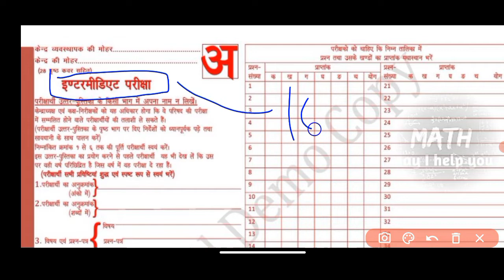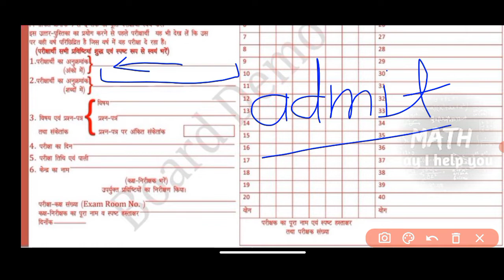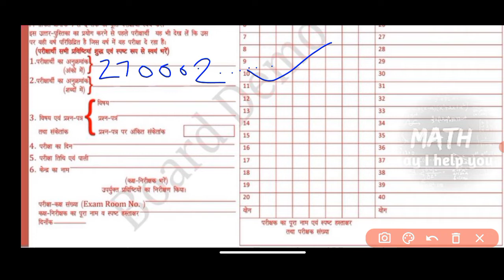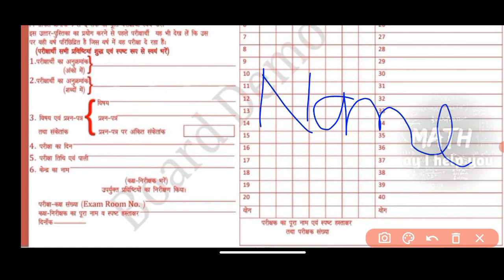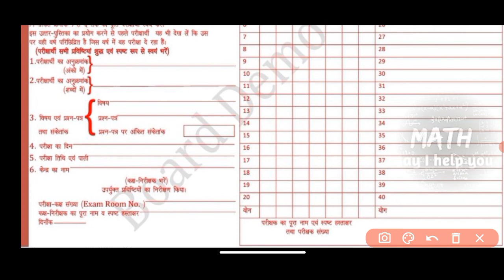बोर्ड परीक्षा 2023 में कॉपी कैसे भरें?Board pariksha 2023 ki copy Kaise bhare | board exam copy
mathmayihelpyou @shravan lecturer

बोर्ड परीक्षा 2023 में कॉपी कैसे भरें ?

हेलो स्टुडेंट इस विडीओ मे हमने आप सभी को बोर्ड परीक्षा की कॉपी भरना सिखाया है उम्मीद है कि विडीओ पसंद आया होगा।

Your Queries 👇

बोर्ड परीक्षा 2023 में कॉपी भरना सीखो
बोर्ड परीक्षा में कॉपी कैसे भरें
बोर्ड परीक्षा में रोल नंबर कैसे भरें
बोर्ड परीक्षा में अनुक्रमांक कैसे भरें
बोर्ड परीक्षा में सारा डिटेल्स भरना सिखाओबोर्ड परीक्षा में सारा डिटेल्स भरना सीखो?
यूपी बोर्ड परीक्षा की कॉपी कैसे भरें
Board pariksha ki copy Kaise bhare
UP Board exam copy
Board pariksha ki copy Kaise likhe
How To Write Up Board Exam Copy
UP Board Exam 2023, UP Board Pariksha Ki Copy Kaise Likhe
up board exam ki copy Kaise likhe, up Board exam 2023
math may I help you
Board exam copy